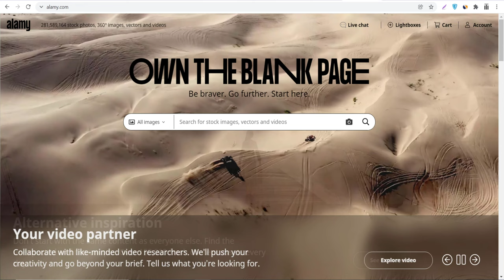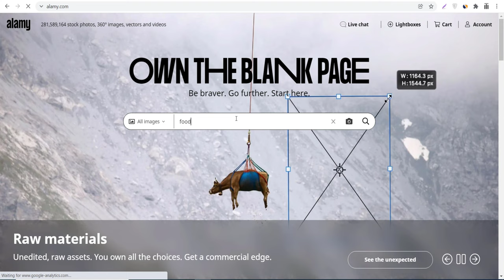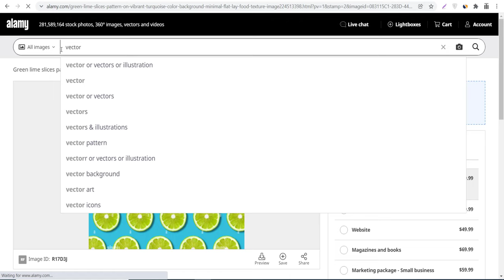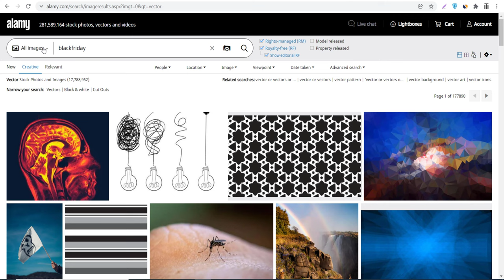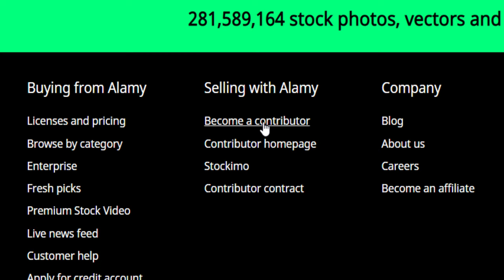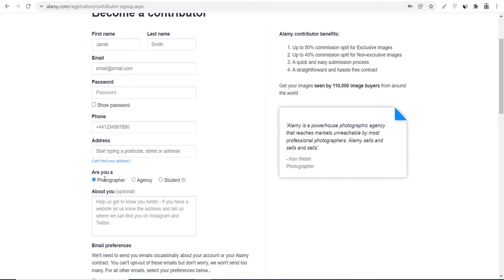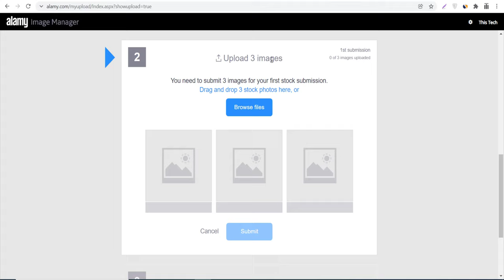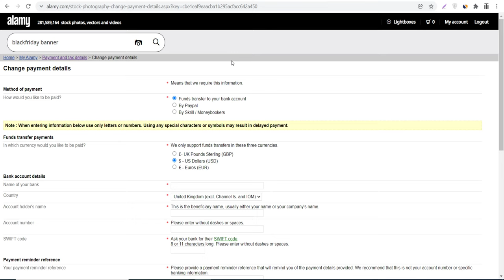How to Earn Money from Alamy | Sell Photos Make Money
▶️This Video: “How to Earn Money from Alamy | Sell Photos Make Money"